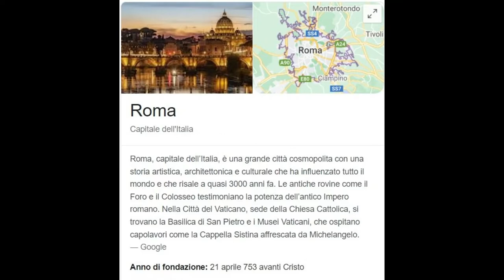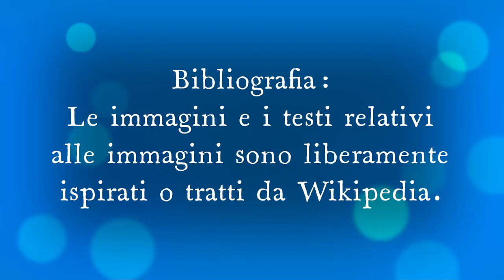Quando è avvenuta la fondazione di Roma